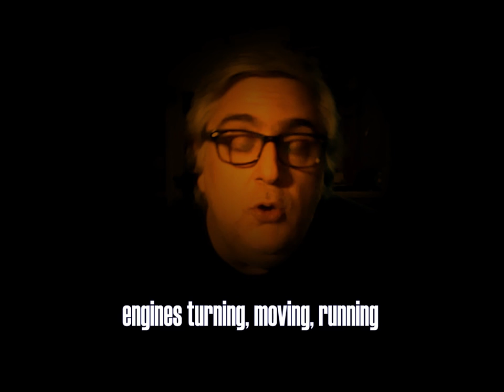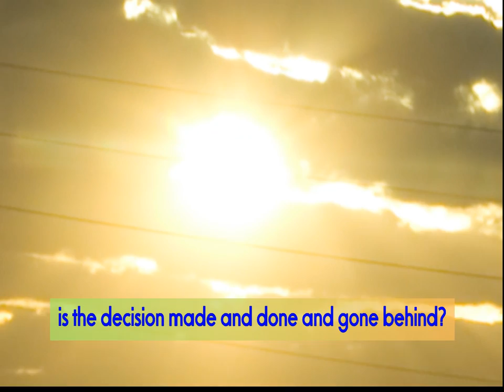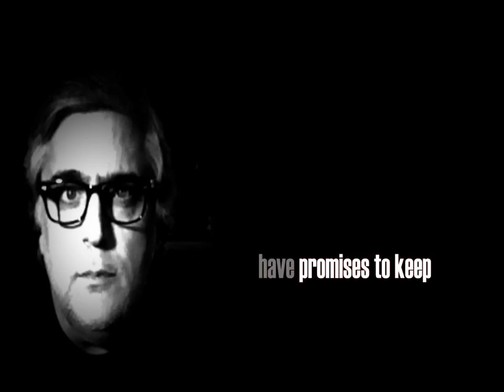engines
I was going through some old unmarked CD-Rs and found this song I wrote and recorded a few years ago. I made a vid for it and here it is.